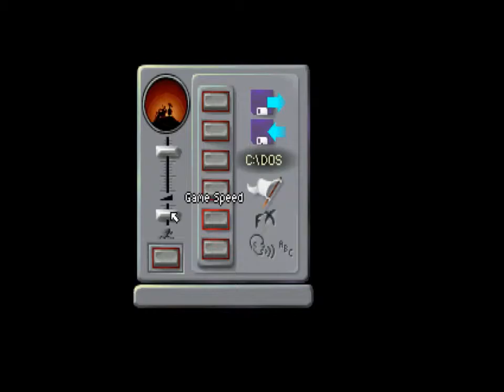Let's Inflict Beneath a Steel Sky on lacktheknack - Part 8 - Trial By Ire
S...atire...?